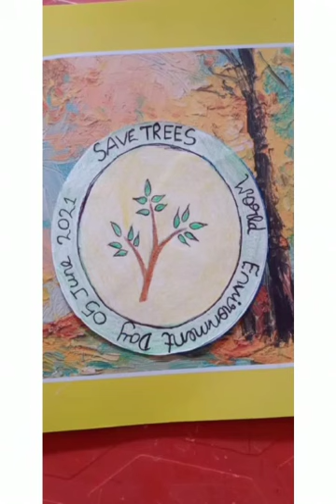World Environment Day Celebration KV INSD1